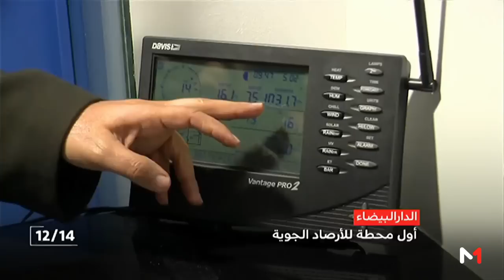الدار البيضاء .. افتتاح أول محطة للأرصاد الجوية